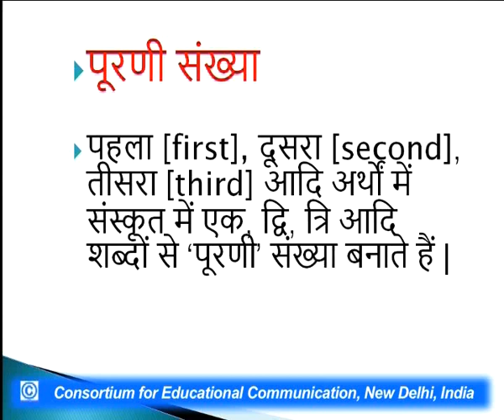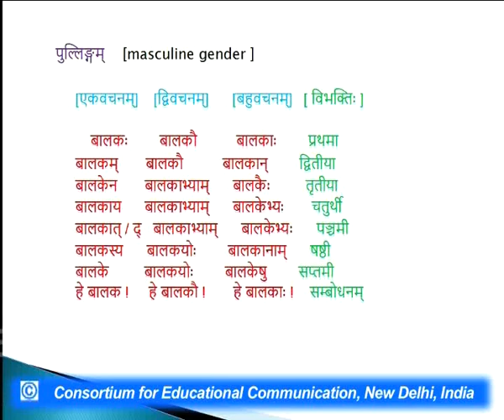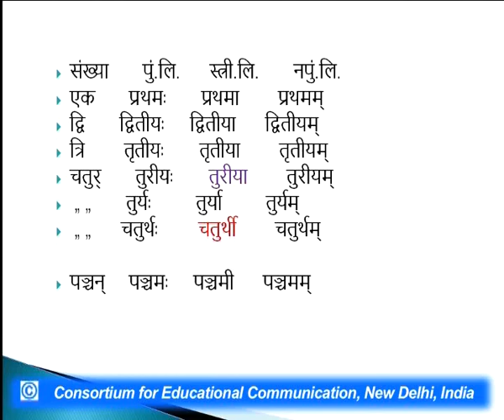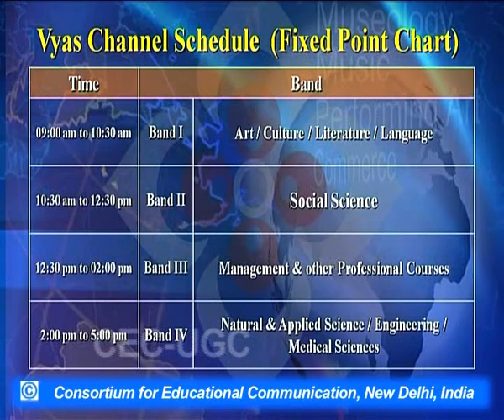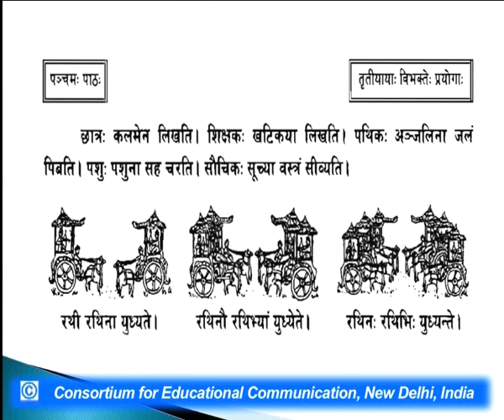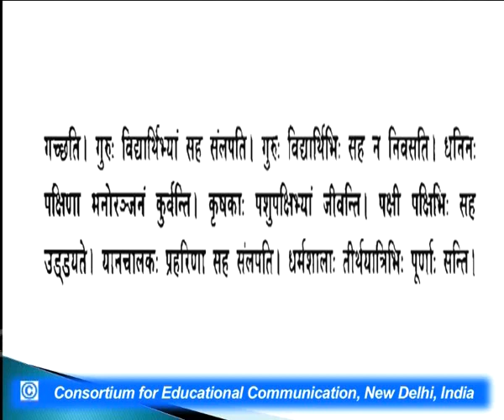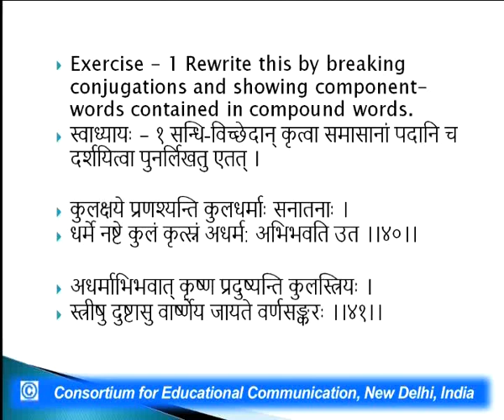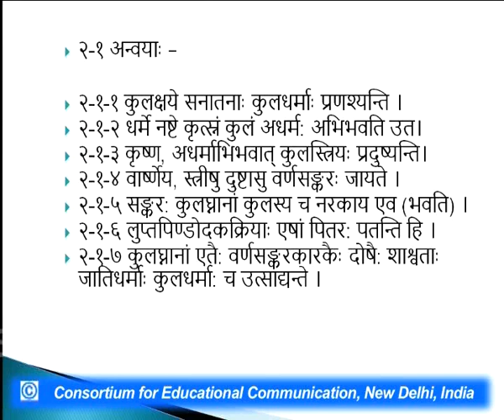Learn Sanskrit : Be modern ! - 48